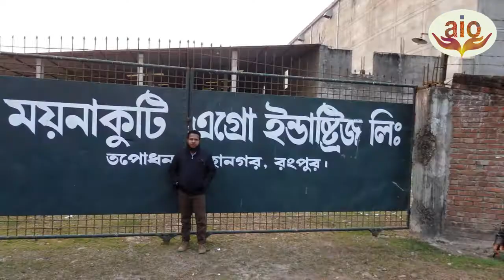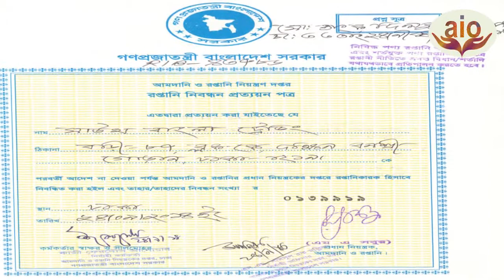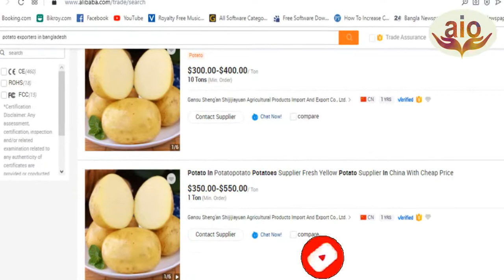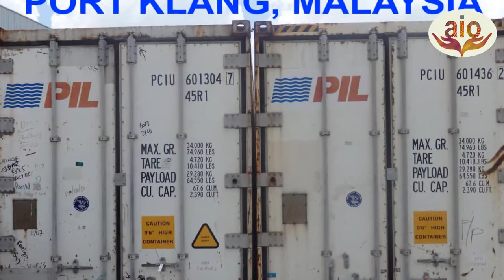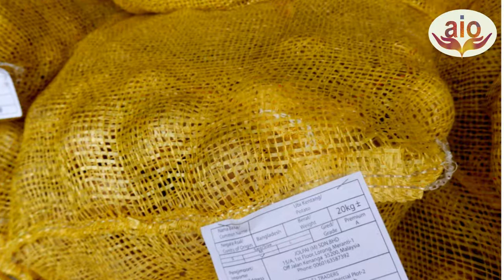HOW TO BE A SUCCESSFUL POTATO EXPORTER।। MOTIVETIONAL VIDEO।। আলু রপ্তানী করে হোন কোটিপোতি।।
আলু একটি বহুবর্ষজীবী টিউবেরাস ফসল যা সোলানেসিয়া গোত্রের অন্তর্গত। আসলে এর খাওয়ার উপযোগী টিউবারের কারণেই এটির আলু নামকরণ। আলুর ইংরেজি শব্দ পটেটো এসেছে স্প্যানিশ পাতাতা থেকে। রেয়াল আকাদেমিয়া এস্পানিওলা'র (স্প্যানিশ রয়েল একাডেমি) তথ্য অনুযায়ী এই স্পেনীয় শব্দটি তাইনো শব্দ বাতাতা (মিষ্টি আলু) এবং কেচুয়া শব্দ পাপা (আলু) থেকে উদ্ভূত।[৫] পাতাতা বলতে প্রথমদিকে মুলত সাধারণ আলু অপেক্ষা মিষ্টি আলুকেই বেশি বোঝানো হত, যদিও এই দুই ধরনের আলুর মধ্যে বাস্তবে কোনও মিল নেই। দুই ধরনের আলুর এই নামসংকট অনেকদিন চলেছে। ষোড়শ শতাব্দীতেও ইংরেজ উদ্ভিদবিদ জন জেরার্ড যে আলুকে বোঝাতে “বাস্টার্ড পটেটো” এবং “ভার্জিনিয়া পটেটো” নামক দুইটি শব্দ ব্যবহার করেন তা এই নামবিভ্রাট থেকে মুক্তির লক্ষ্যেই। কিন্তু তিনিও মিষ্টি আলুকে সাধারণ আলু বলেই অভিহিত করেন।[তথ্যসূত্র প্রয়োজন] যাইহোক, বর্তমানে আলু ও মিষ্টি আলু নিয়ে এই নামবিভ্রাট সম্পূর্ণ অপ্রাসঙ্গিক হয়ে পড়েছে।

আলুর উৎপত্তি ইতিহাস
আন্দেস পার্বত্যাঞ্চলের আশেপাশের এলাকা আলুর বেশ কিছু সংখ্যক প্রজাতির স্বাভাবিক উৎসস্থল। ৪০০ বছরেরও কিছু বেশি পূর্বে ষোড়শ শতাব্দীর প্রথমদিকে স্পেনীয়রা যখন আন্দেস পর্বত এলাকায় পৌঁছয়, তখনই তা প্রথম ইউরোপীয়দের গোচরে আসে; তাদের হাত ধরেই পরবর্তীকালে তা সমগ্র বিশ্বে ছড়িয়ে পড়ে। ধান, গম এবং ভুট্টার পর আজ এটি পৃথিবীর চতুর্থ বৃহত্তম ফসল। এর নির্দিষ্ট উৎপত্তিস্থল হিসেবে বিভিন্ন অঞ্চলের নাম উল্লেখ করা হলেও সম্প্রতি একটি গবেষণায় প্রমাণিত হয়েছে আলুর উৎপত্তিস্থল দক্ষিণ পেরু। পেরুর ইনকা সভ্যতায় চাষের জমিকে আলু বলা হতো ।সেখান থেকেই বাংলা আলু কথাটা এসেছে । যাইহোক, পেরুতে ৭০০০-১০০০০ বছরের পুরনো Solanum brevicaule complex প্রজাতির আলুর অস্তিত্ব প্রমাণিত হয়েছে।[তথ্যসূত্র প্রয়োজন] ১৮৪৫ সালে যদিও oomycete Phytophthora infestans, ছত্রাক দ্বারা আলুর লেট ব্লাইট রোগ দেখা যায় যা পশ্চিম আয়ারল্যান্ডে ছড়িয়ে পড়ে, তারপরও আলুর উৎপাদন থেমে থাকে নি । বর্তমানে সমগ্র বিশ্বে প্রতিটি মানুষ বছরে গড়ে ৩৩ কে.জি আলু ভক্ষণ করে থাকে এবং এককভাবে চীন এবং ভারত সর্বাধিক আলু উৎপাদন করে থাকে। তবে বিশ্বের সমস্ত অঞ্চলেই বর্তমানে কমবেশি আলু জন্মে।